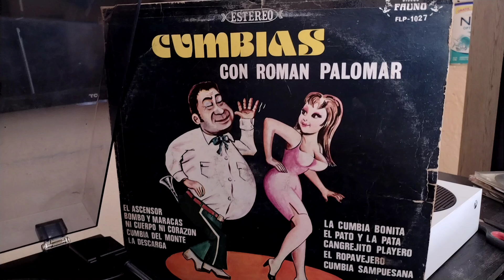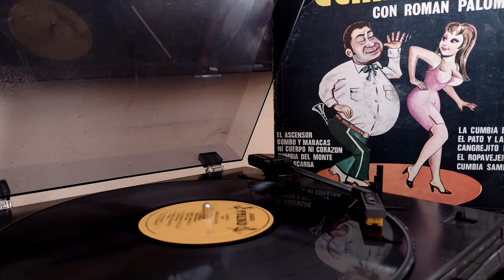El Ascensor Cumbias con Román palomar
Tema; El Ascensor.

Interpreta; Román palomar.

Autor; Idelfonso Saravia.

Discos; FAUNO